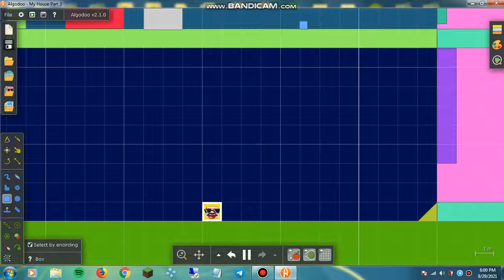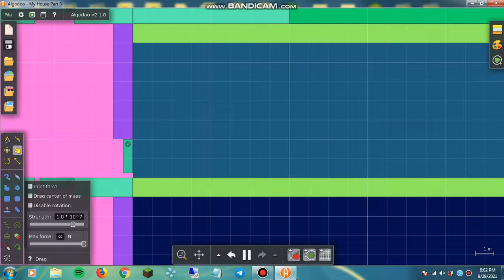LIKE THIS VIDEO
LIKE THIS IF YOU ARE NOT YELLOW SHEEP